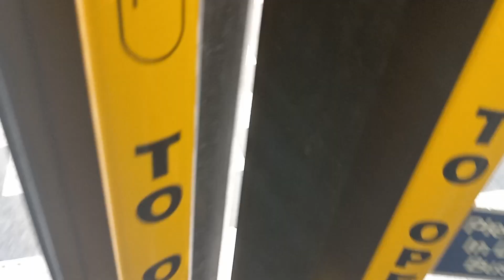MTA NYCT:On board 2019 nova bus lfsa #5575 bx9 bus